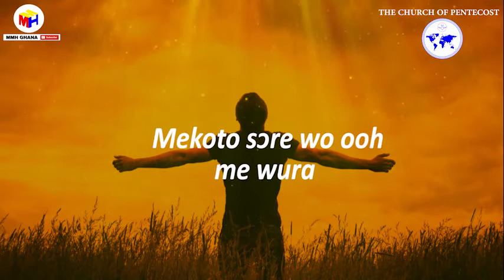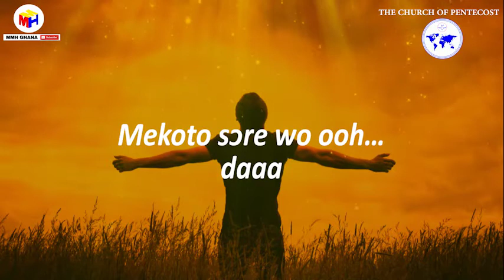Mekoto Sore Wo Me Wura, Anionyam Hene Kristo [ LYRICS ] - COP HYMN (By Director Micky)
We bow down to thy Glory oh God. You are great and greatly to be praised. Lyrics of Pentecost theme song "me koto sore wo"

May His Name Be Praised